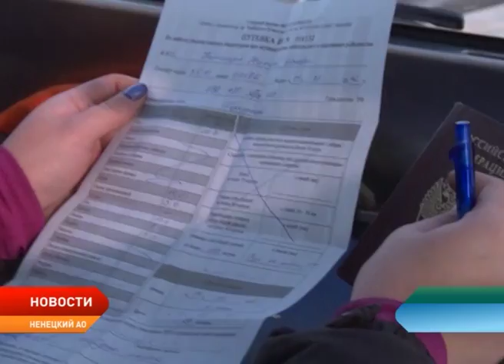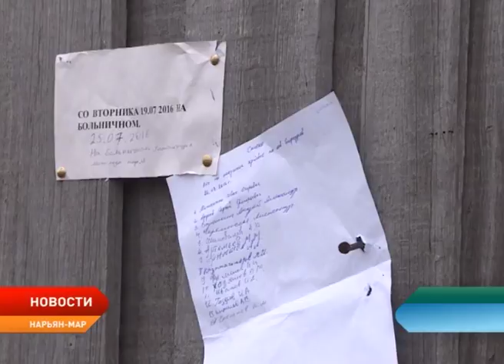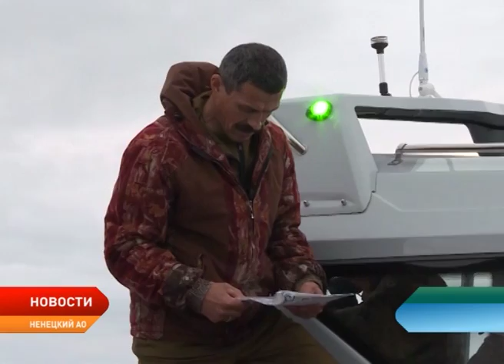Ненецкие рыбаки продолжают ловить семгу без лицензий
Квоту на вылов семги в Ненецком округе могут существенно сократить. И связано это далеко не с отсутствием водных биологических ресурсов. Все дело в том, что за сезон 2017 года была выкуплена лишь малая часть разрешений на лов семги. Ненецкие рыбаки решили вдвойне сэкономить и выкупать лицензию на сига, но ловить в том числе и рыбу из семейства лососевых. Причем зачастую происходит это недалеко от окружной столицы. Хитрых рыболовов на контроль взяли сотрудники Центра природопользования и охраны окружающей среды.